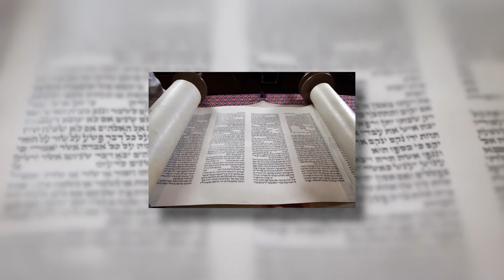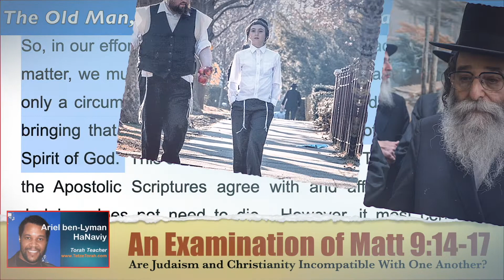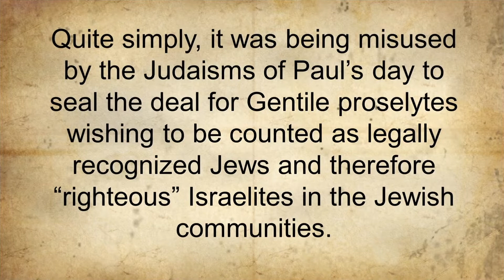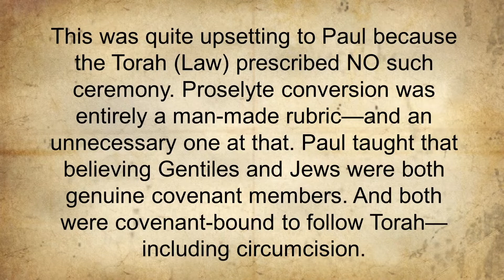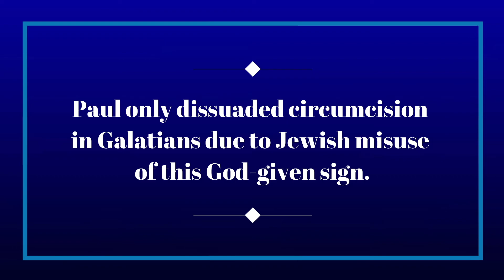(Part 83) Matt 9:14-17: Judaism v Christianity– The Old Man, the New Man, and Messianic Judaism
THE OLD MAN, THE NEW MAN, AND MESSIANIC JUDAISM

So, in our effort to properly explain Yeshua’s teachings on the matter, we must start with the mainline doctrinal position that only a circumcised heart can receive the Words of God thus bringing that individual in line with the Son of God and the Spirit of God.  This accords with the words of Torah, and all of the Apostolic Scriptures agree with and affirm it as well.  Judaism does not need to die.  However, it most certainly needs to be reformed.